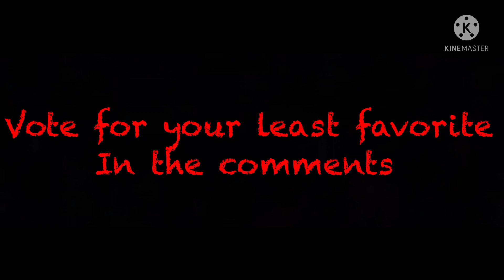Mascot Masked Singer || Semi Finals